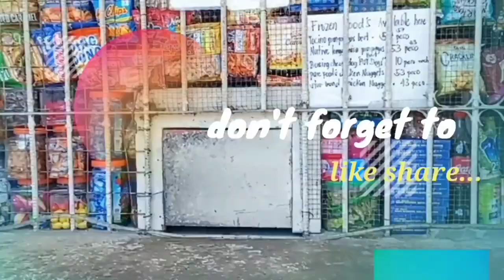PANOORIN MO ITO PARA HINDI KA TAMARIN SA SARISARISTORE MO napaka busy Nang tindahan KO ngayon